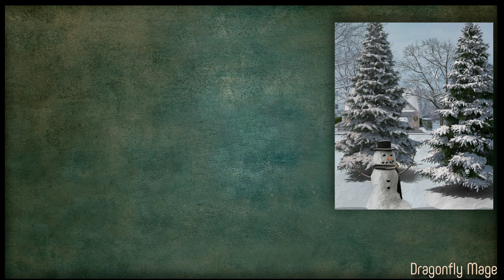How I made the Cozy Holiday Desk ambience graphic 🎄 behind-the-scenes peek 🎄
I was asked a few times for some behind-the-scenes action. 🥰 Here's a little glimpse at how I put together the graphic for the Cozy Winter Holiday Desk. (minus animations & sounds) 😘